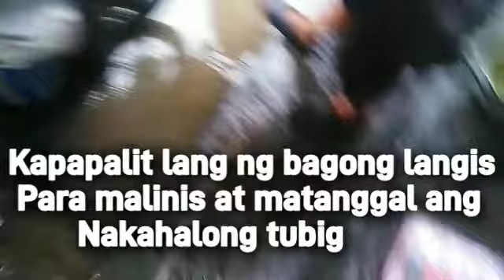MAY SUMEMPLANG DULAS KALSADA // wag basta lumosob sa baha para hindi tumirik ang makina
Pray Before ride tayo mga ka body tag ulan na madulas kalsada.
Wag basta lumosob sa baha para hindi tumirik ang makina ng motor niyo grabee mabuti nalang naagapan pa nagmistulang kape ang langis at gatas naman ang gear oil.